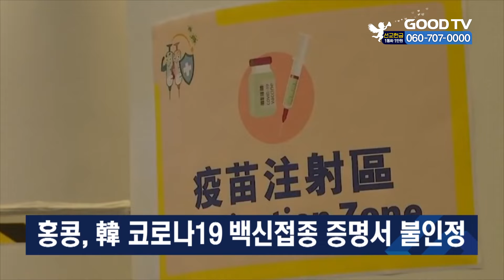홍콩, 韓 코로나19 백신접종 증명서 불인정 [GOODTV NEWS 20210820]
홍콩 정부가 한국에서 발급된 코로나19 백신 접종 증명서를 인정하지 않기로 했습니다. 주홍콩 한국 총영사관은 "강화된 홍콩 정부의 규정에 따라 20일부터 한국에서 발행한 백신 접종 증명서는 인정되지 않는다"고 밝혔습니다. 이에 따라 우리나라 국민이 홍콩을 방문할 때는 홍콩 비자를 발급받고 3주간 지정 호텔에서 격리해야 합니다. 반면, 홍콩은 미국과 일본, 호주 등 36개국에서 발행된 백신 접종 증명서는 인정하기로 했습니다.

* 방송시간
 GOODTV NEWS

● 본방 : 월 ~ 금요일 21:50
● 재방 : 화 ~ 금요일 06:50  /  토요일 06:00
● 삼방 : 화 ~ 금요일 12:00   /  토요일 14:00

* 시청방법

- IPTV: KT Olleh TV 234번, SKB Btv 303번, LG U+ 273번
- 위성TV: KT 스카이라이프 186번
- 케이블: Btv 케이블 224번, LG헬로비전 289번, 딜라이브 303번,